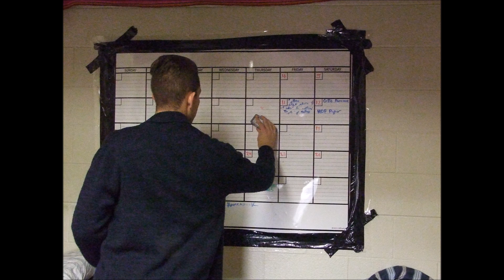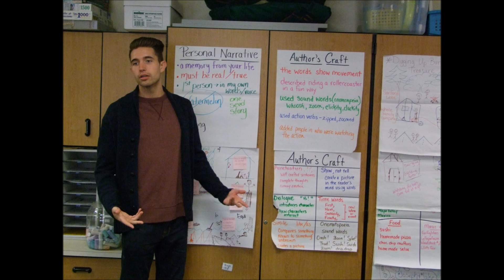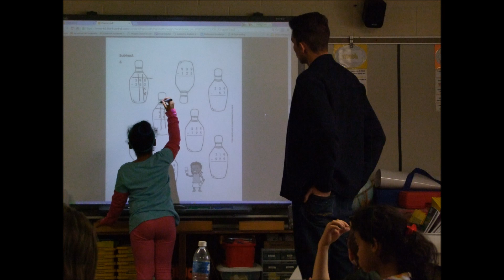Zack Lehman - Future Teacher